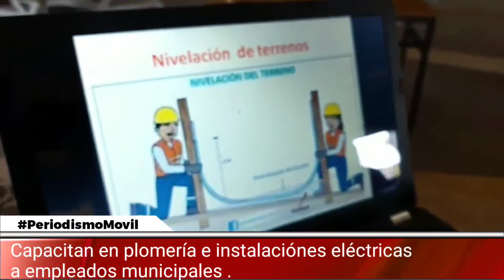Municipales se capacitan y reciben certificación nacional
Capacitación a personal municipal de la Capital en distintos rubros, administración, plomería, electricidad y herrería.